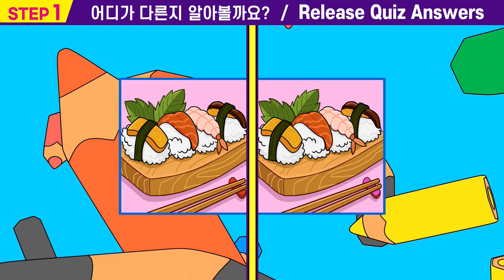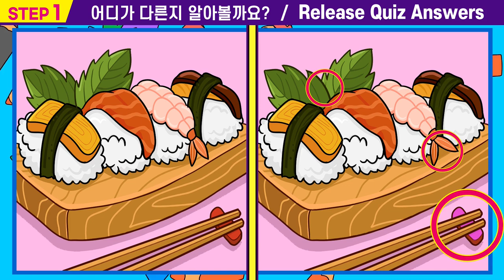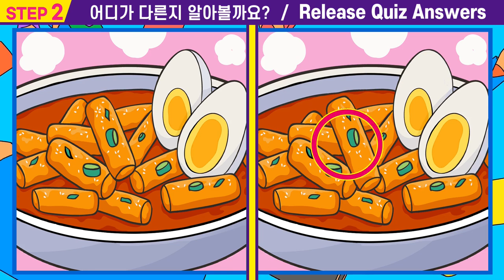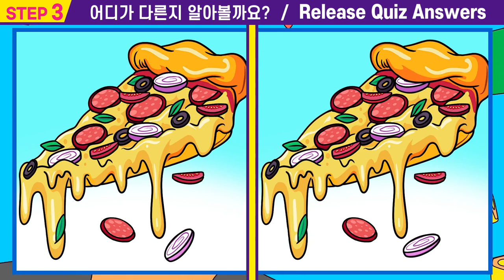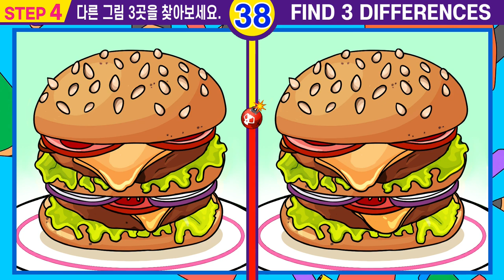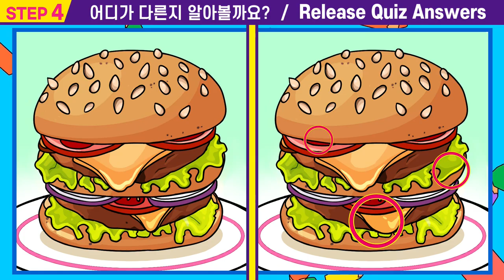⚡한 개도 못 찾으면 집중력 부족!ㅣ집중력 개선은 치매 개선효과! ㅣ집중력과 인지력 향상되는 두뇌훈련 함께해요! 【다른그림찾기/두뇌게임/두뇌테스트/집중력/두뇌건강】#81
#81🎁"퀴즈왕코코"의 "틀린 그림 찾기" 도 하고  집중력 관찰력 인지력도 높여요.👍

00:00  인트로
00:15  스텝1
01:55  스텝1 정답확인
02:08  스텝2
03:47  스텝2정답확인
04:00  스텝3
05:40  스텝3정답확인
05:53  스텝4
07:33  스텝4정답확인
07:42  최종화면